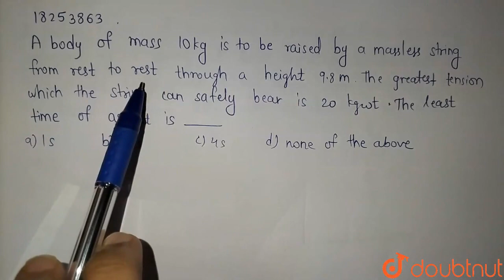A body of mass 10 kg is to be raised by a massless string from rest to rest, through a height 9....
A body of mass 10 kg is to be raised by a massless string from rest to rest, through a height 9.8 m. The greatest tension which the string can safely bear is 20 kg-wt. The least time of ascent is
Class: 11
Subject: PHYSICS
Chapter: NEWTONS LAWS OF MOTION AND FRICTION
Board:IIT JEE

👉 Have Any Query? Ask Us.